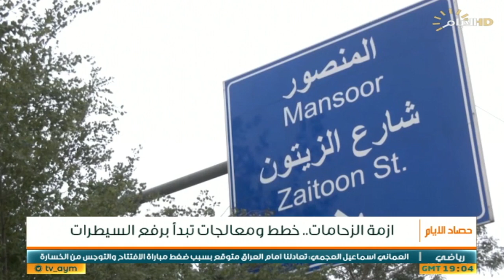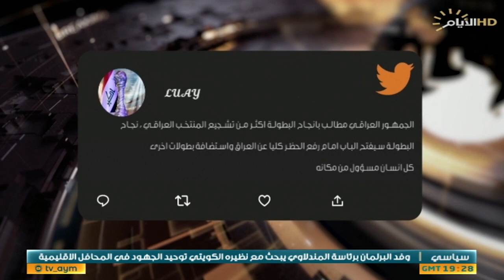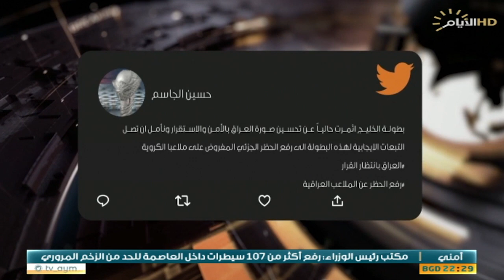حصاد الايام، فك الخناقات المرورية في بغداد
الملف الاول:

فك الخناقات المرورية في بغداد.. معالجات وخطط.

استوديو :العقيد نصير عبد الستار / ضابط في قسم العلاقات و الاعلام المرور العامة

استوديو :د عدنان مظلوم / خبير في مجال الطرق والجسور

الملف الثاني :

خليجي 25 .. فرصة ذهبية لرفع الحظر عن الملاعب العراقية..

استوديو :حمزة القريشي / صحفي واعلامي

استوديو :خلف كريم / محلل رياضي